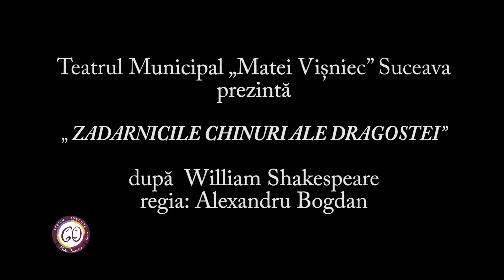trailer "Zadarnicile chinuri ale dragostei"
Spectacolul este o pledoarie pentru dragoste și îndrăgostiți, pentru sensibilitate și pasiune, o comedie pentru tinerii de toate vârstele și mai ales pentru cei care cred că existența fără iubire e un nonsens.